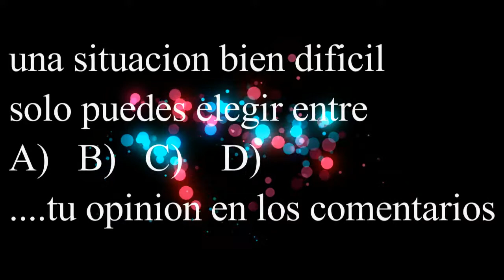reto que es lo que arias tu si esto le hacen esto a tu novia!!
que es lo  que arias tu si esto le pasa  a tu novia y tu estas presente
como reaccionarias
que es lo que arias
videos  arnolaso
musica sin copy
canales relacionados